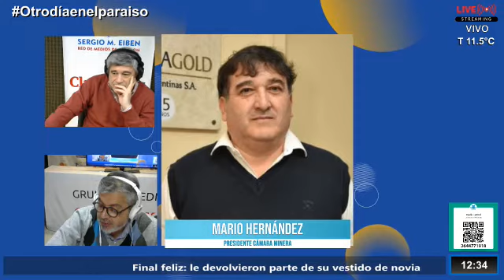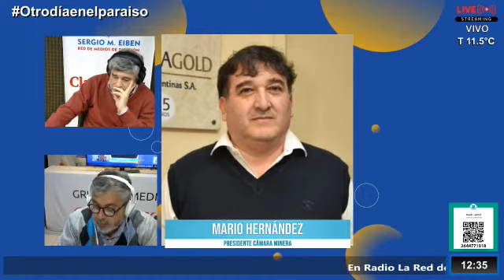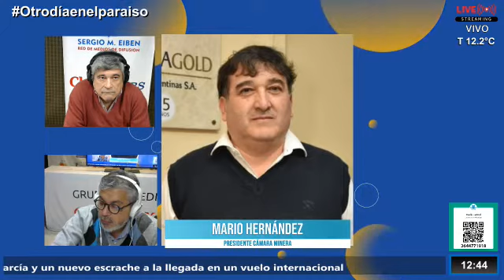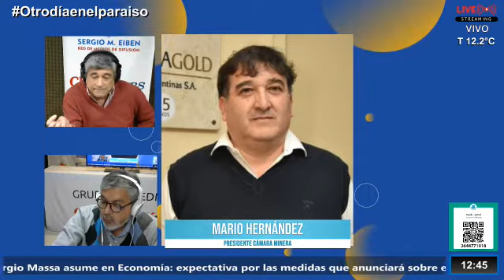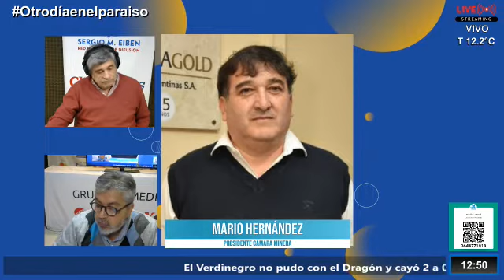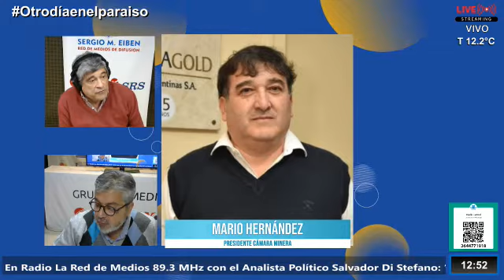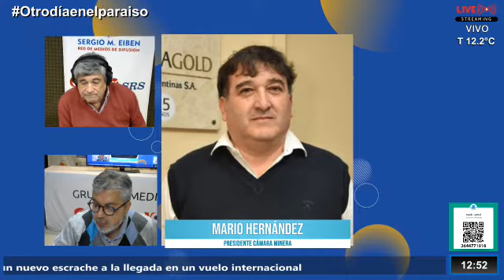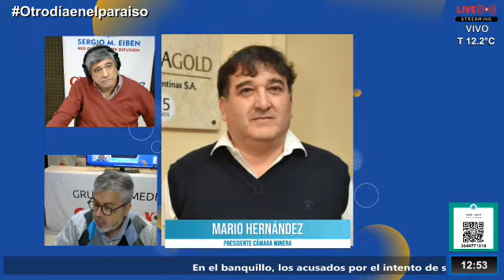Mario Hernández - Presidente Cámara Minera